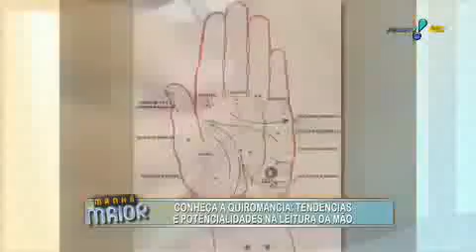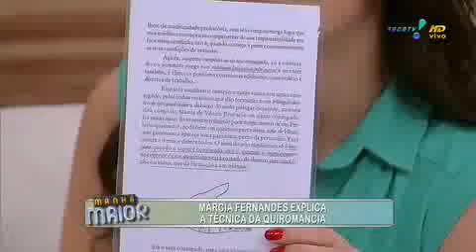Sensitiva descobre mistérios através da leitura das mãos - Parte 1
Márcia Fernandes analisa o futuro através da leitura das mãos no programa Manhã Maior de 19/10/2010.